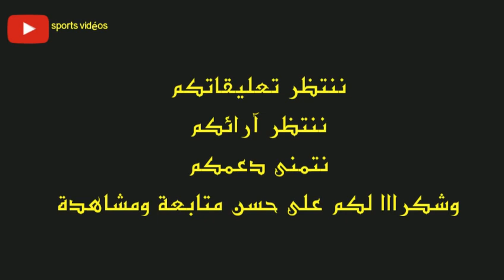تايكوندو_ بعض معلومات تهم لاعبي تايكوندو | ولمن يريد اول مرة أن يعرف عنه | شاهد ...